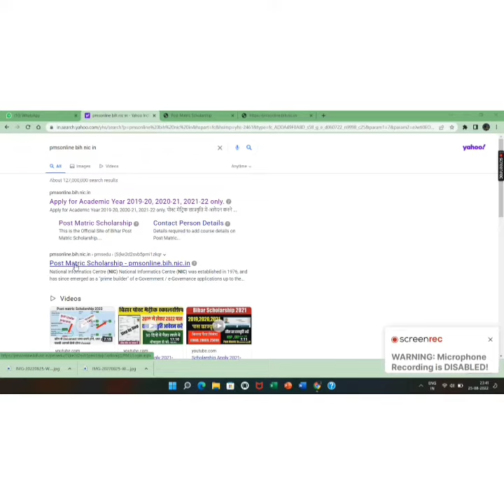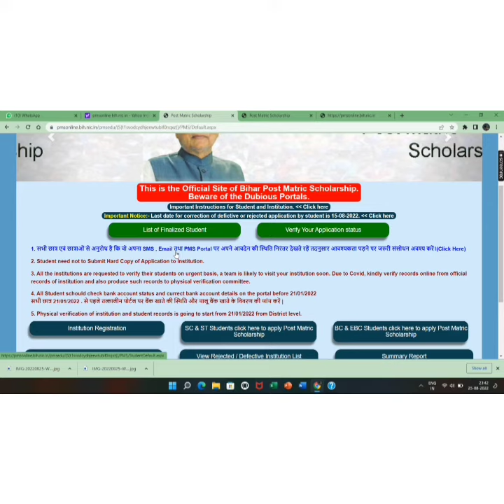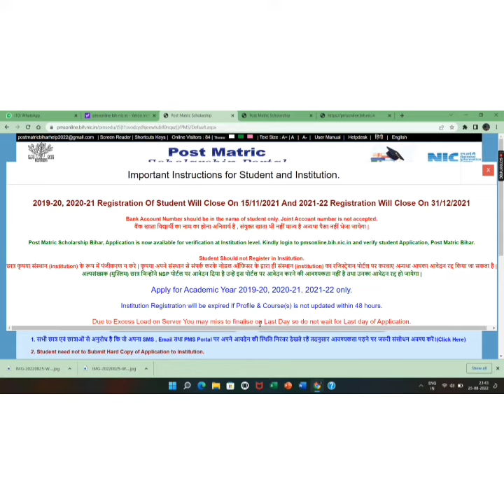PMS UPDATE 2022-23 ! कोन कोन DOCUMENTS लगते हैं।🌟🌟☀️☀️💥💥💥💥💫💫💫😊🌸🌸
PMS UPDATE 2022-23 session
kb aayega form fill date 💥💥💫💫😊😊🌟🌟🌸🌸